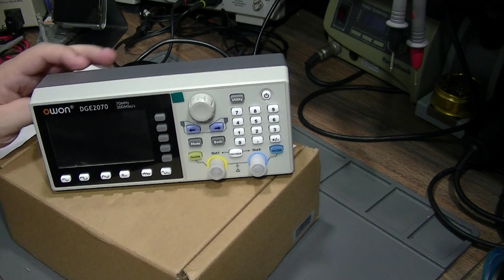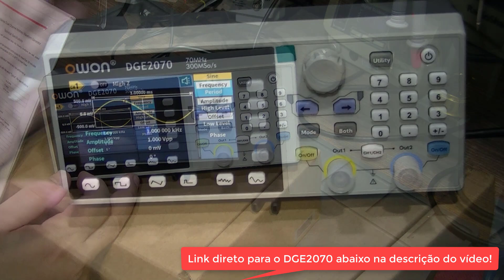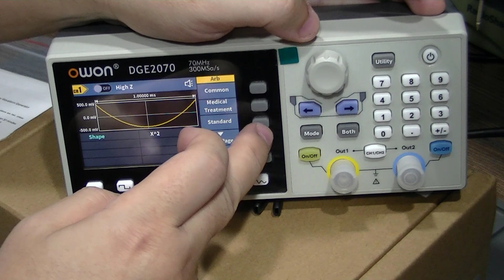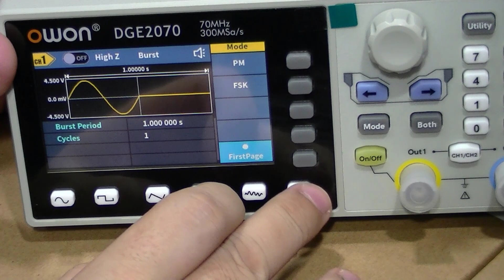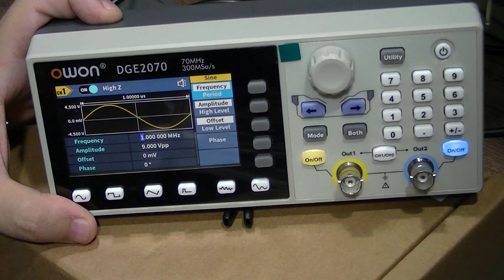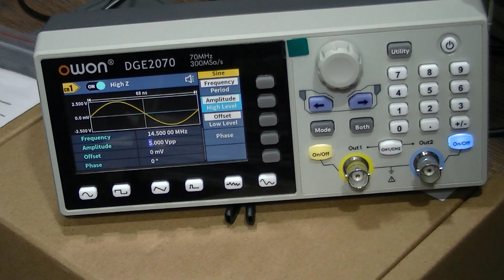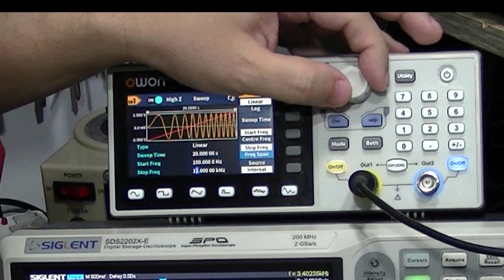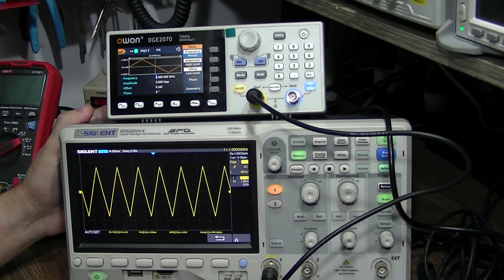Gerador de Funções Owon DGE2070 - 70MHz - TOP!!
Link direto para o produto
Vamos fazer um review desse novo modelo da OWON de 70MHz, muito completo, com todas as funções de um modelo top, incluindo modulação,  varredura, funções arbitrárias e 150 formas de onda pré-programadas. Com alta resolução e taxa de amostragem.

🔥 LANÇAMENTO IMPERDÍVEL! 🔥